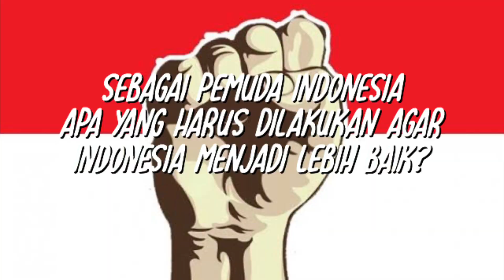Syakia Brafnasha - Sumpah Pemuda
Lomba Reportase  Bulan Bahasa Tahun 2018 dalam Rangka Memperingati Sumpah Pemuda.